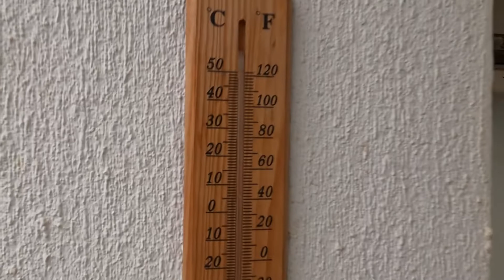Torrevieja Oktober 2022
Vi visar har vi har det i Torreiveja Spanien för den som är intresserad.